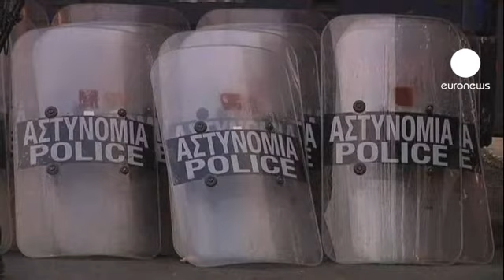Atenas paralisada durante visita de Merkel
Uma visita "por compaixão", segundo a imprensa alemã, ou uma forma de inflamar mais a revolta, para a imprensa grega.

A visita de seis horas da chanceler alemã a Atenas está rodeada de medidas de segurança inéditas desde a visita do presidente norte-americano Bill Clinton ao país, em 1999.

Mais de sete mil polícias foram mobilizados para garantir a segurança de Angela Merkel e fazer respeitar a proibição de manifestações frente ao parlamento e nos principais eixos da cidade.

Um aparato que não impediu vários sindicatos de convocarem protestos contra a visita da Chanceler, entre os quais uma manifestação frente à embaixada alemã e uma greve de três horas.

Desde esta manhã e até meio da tarde que o metro e os principais transportes públicos vão estar interrompidos, por motivos de segurança.